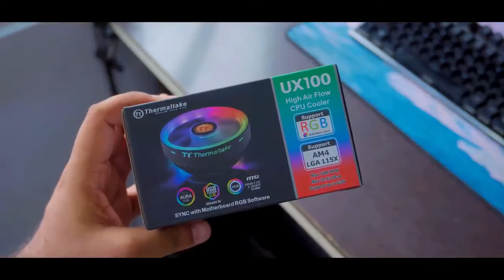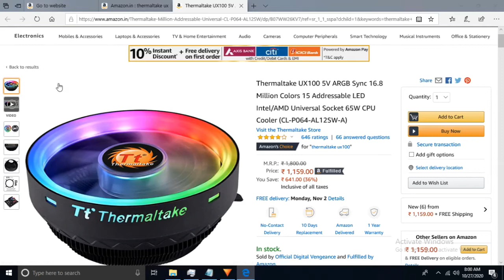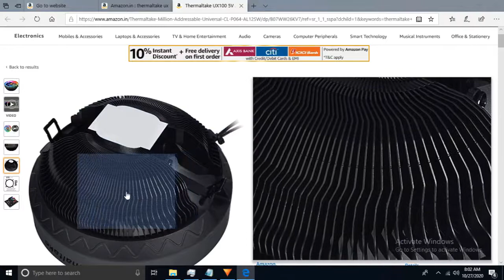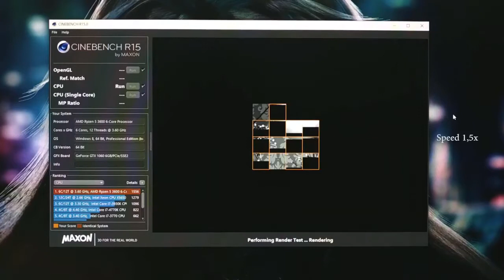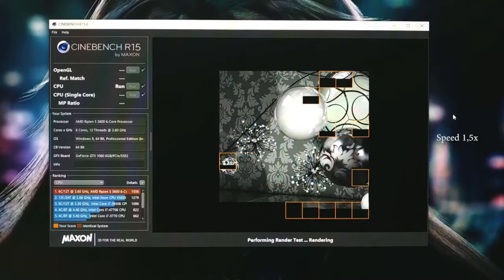CHEAPEST RGB FAN UNDER 1000 RS || THERMALTAKE UX 100 ARGB FAN || BEST BUDGET CPU COOLER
Jaat Techs